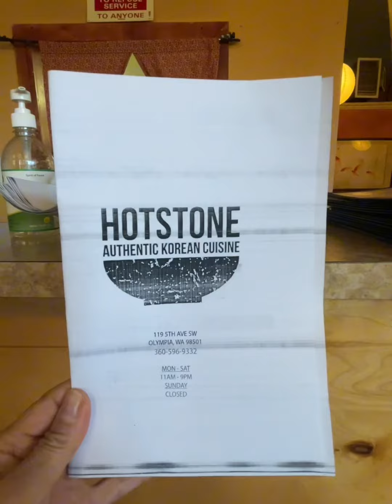Delicious food Hot-stone Korean restaurant